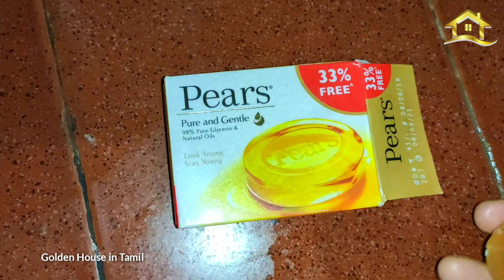Make Herbal Soap at Home/Herbal Soap to Clear Acne, Scars, Rashes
Golden House In Tamil

In this video l have shared Home made Herbal soap. This soap have many good Qualities like it removes Acne, Scars, Rashes.

Multani Mitti Soap in Tamil/ Soap for clear skin /GoldenHouseinTamil

soap base link